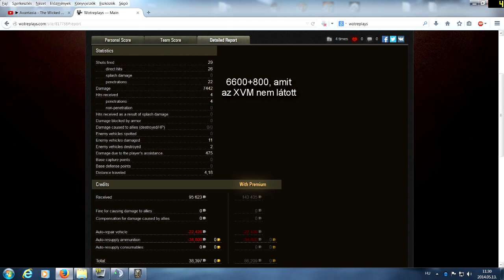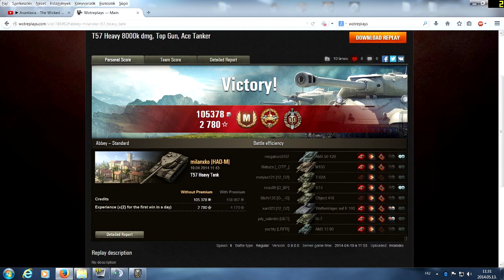World of Tanks - Huszáros Tier X (WT auf E 100, Leopard 1, T57 Heavy)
Szóval, replayeket az email címemre lehet küldeni, a címben megnevezve az adott tankot, szavazni pedig mindig 8 tank közül lehet majd 1-re.